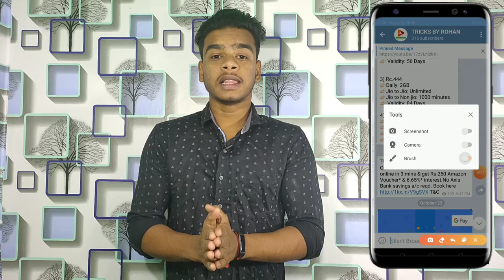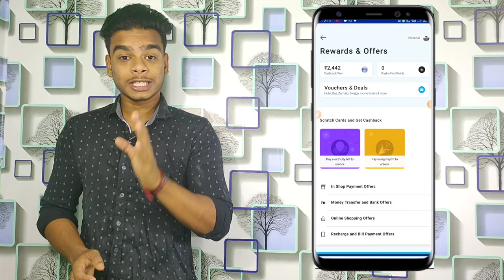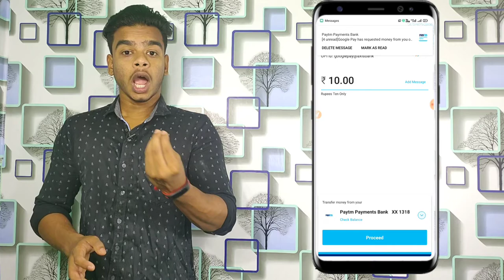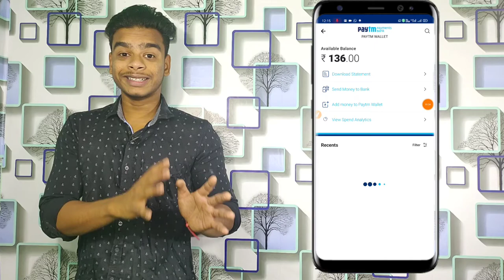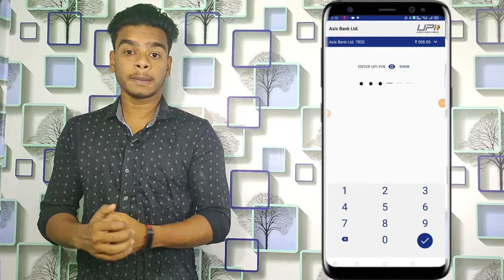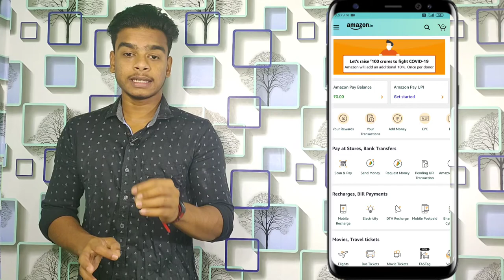April Offers !! Paytm Cashback upto 100 All users ! Mobikwik Upi offer, Supercash to wallet offer.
Amazon Shopping offer video